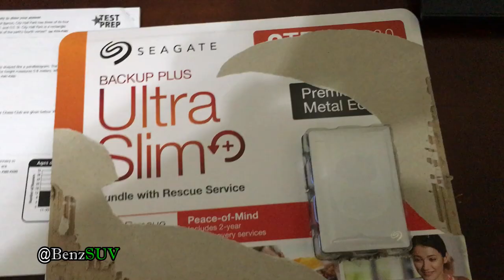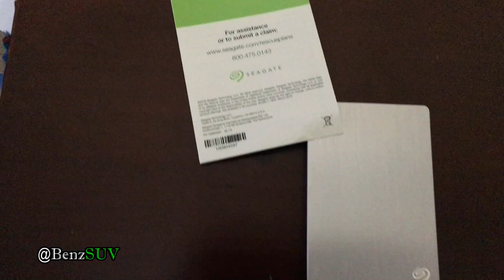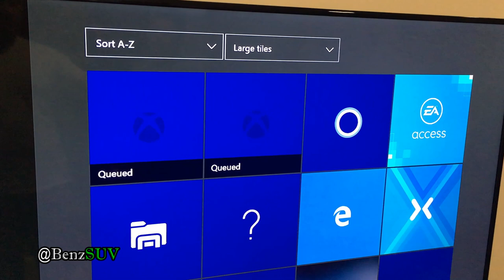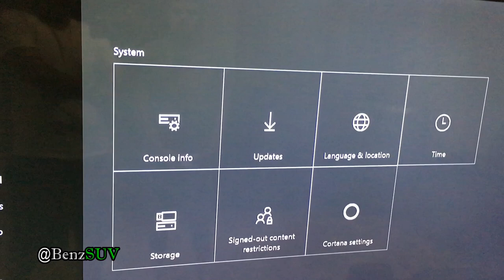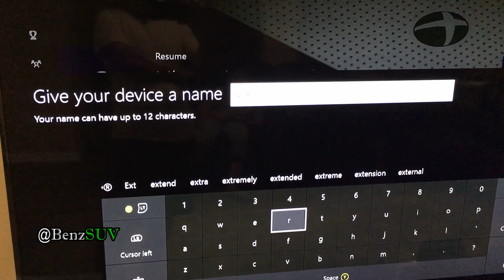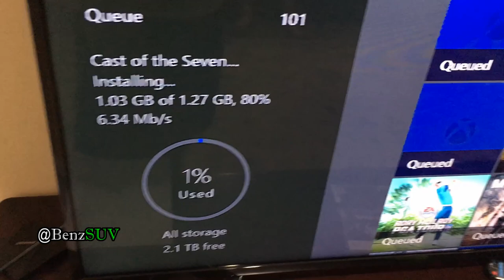DIY - Add storage to your xBOX One S - seagate external drive install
An overview on adding an external drive to Xbox one s.

Seagate Backup Plus Slim 2TB Portable External Hard Drive USB 3.0, Silver (STDR2000101)